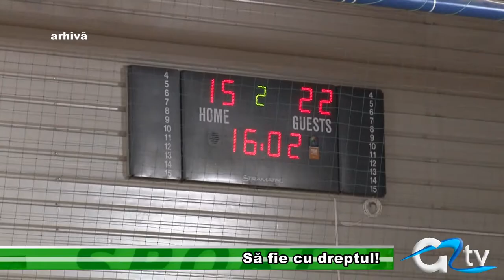SA FIE CU DREPTUL!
Intro: Handbalistele de la CSS Dunărea Giurgiu vor juca acasă în acest week-end, în primul meci din returul Diviziei A la handbal feminin. Partida este de fapt a doua din programul competițional, după ce săptămâna trecută meciul cu CS Piatra Neamț s-a amânat datorită vremii nefavorabile deplasării.